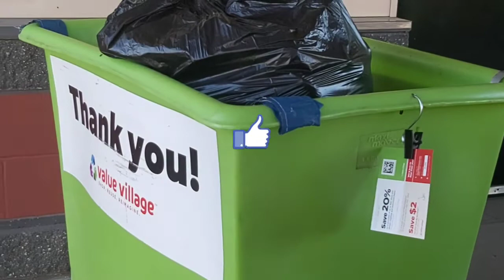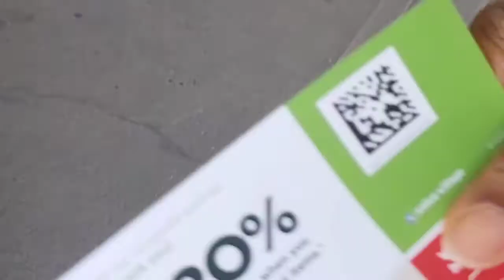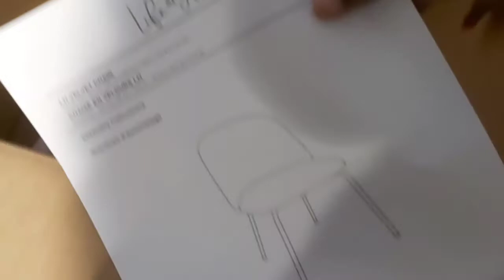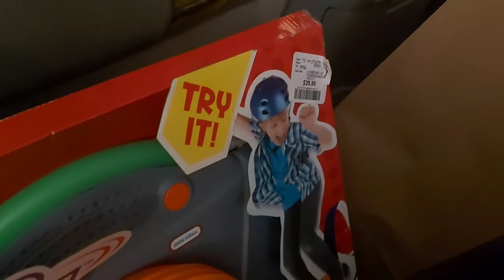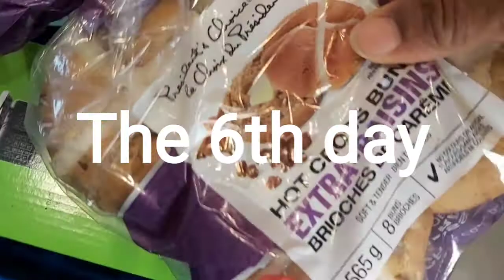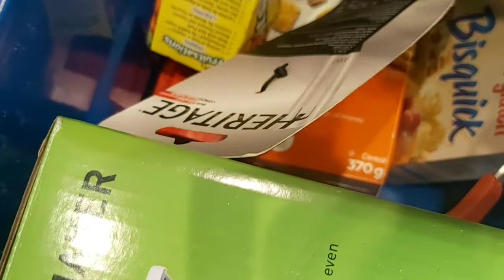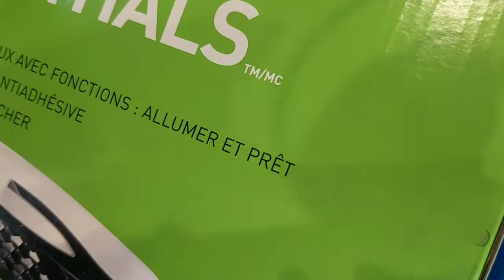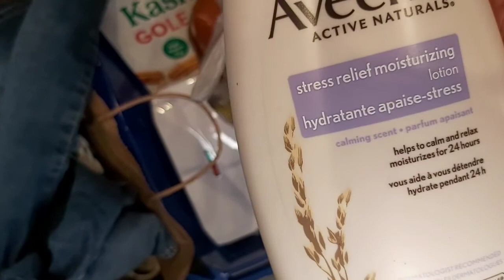A WEEK IN MY LIFE/ VLOG/ GROCERY HAUL/ POGO IT UNBOXING/ WAFFLE IRON/ VISIT TO GOODWILL @Julie Isse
Welcome amazing stars This is a fun vlog
there will be a unboxing of a waffle iron review of a yoga ball and much more... relax and enjoy watching I do appreciate you all for spending time with me.